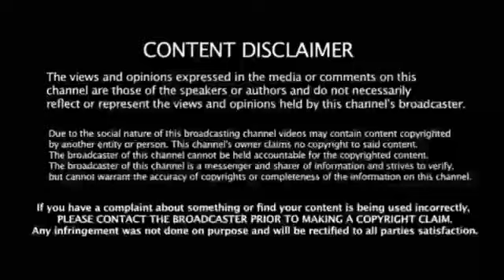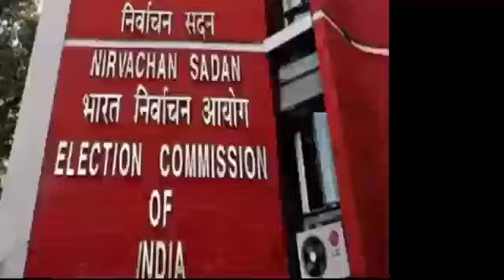துணை முதல்வராகிறார் உதயநிதி ! தமிழக மக்களுக்கு ஸ்டாலின் குட் நியூஸ் ! கொண்டாடி வரும் திமுகவினர் !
loksabha election news 2024